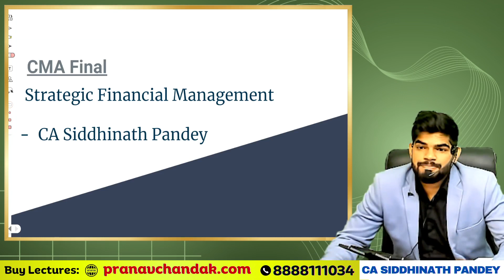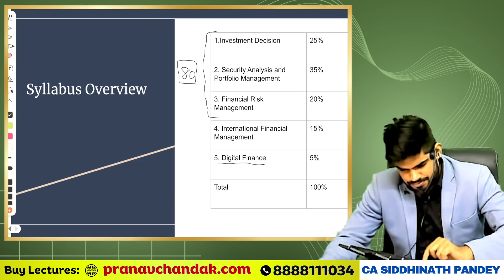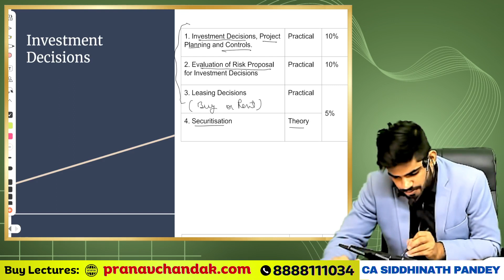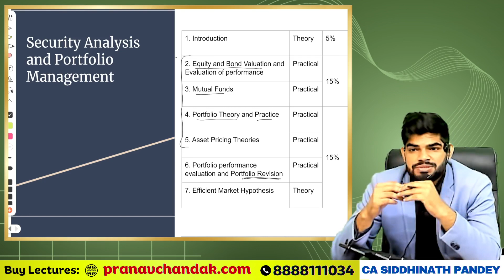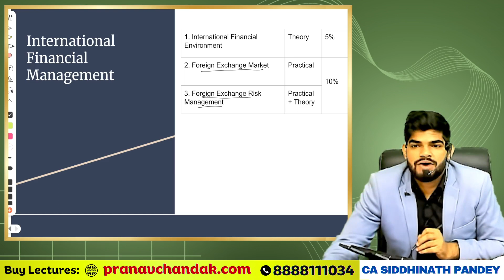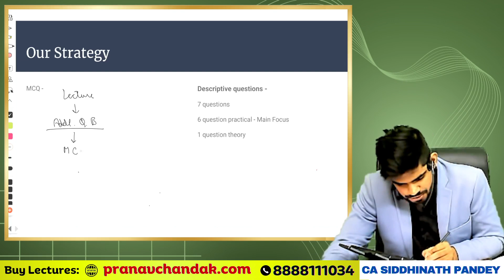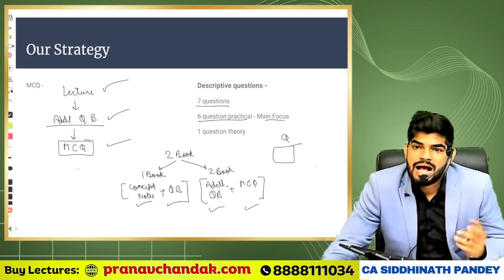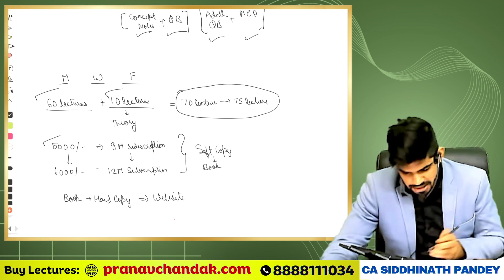L0. SFM Orientation | CMA Final 2025 Exams | By CA Siddhinath Pandey | Regular Batch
Join our Exclusive CMA Final Study Group for June 25 & Dec 25

PCA Contacts Details
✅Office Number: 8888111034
☎ Sales team : 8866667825 | 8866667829 | 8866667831 | 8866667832
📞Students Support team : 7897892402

🌐PCA is available on telegram for all updates.